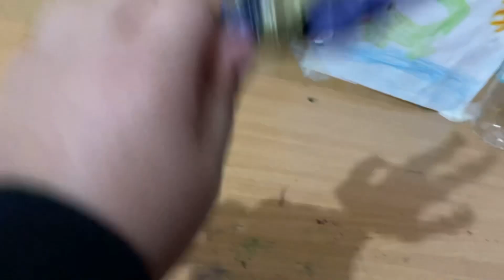Venom/spider man vs thanos